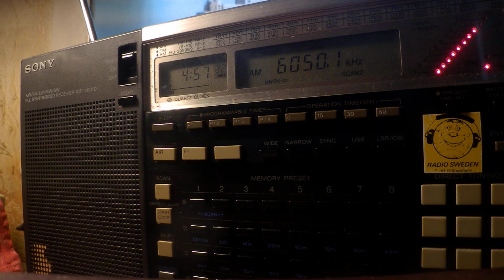22 04 2020 TDA Telediffusion d'Algerie Holy Quran in Arabic to CEAf 0455 on 6050 Issoudun